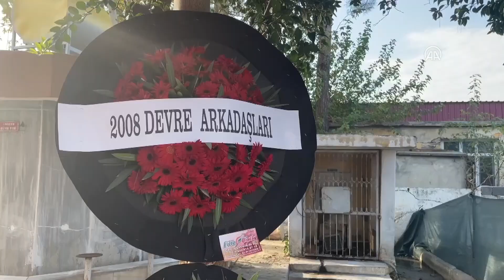Şehit Piyade Komando Binbaşı Mehmet Duman, son yolculuğuna uğurlandı